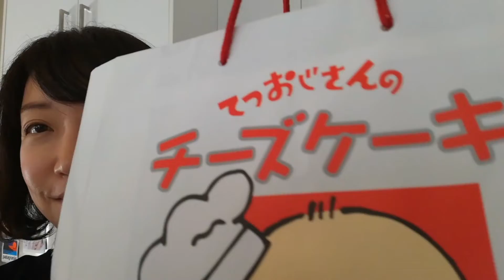【ビフォーアフター】【閲覧注意】ボサボサ白髪頭の無職アラフォーが4ヶ月半ぶりに美容院へ【メイクオーバー】【別人】【Makeover】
こんばんは！

今日は4ヶ月半ぶりに美容院へ行って白髪染めとカットをして来てもらい、お互い積もり積もった話をしたりして(ほとんど聞いてもらいました💦)、心も頭もリフレッシュ！！

なんのお手入れもせず放置しっぱなしだったボサボサ髪もシャンプーブローしてもらって生き返りました😍😍😍

いかがでしたか？ビフォーアフター。

ニコヘアーNico hair

3A/Collins street, melbourne VIC 3004

BGM はここから